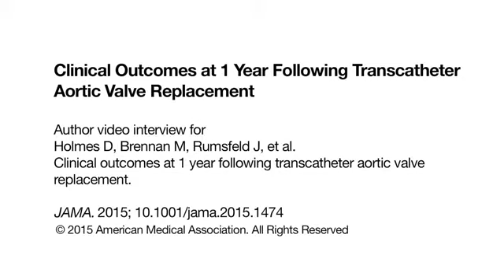Clinical Outcomes at One Year Following Transcatheter Aortic Valve Replacement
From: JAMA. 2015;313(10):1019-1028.